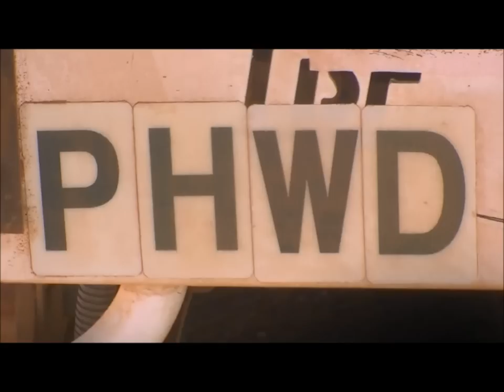Pig hunting with dogs PHWD members